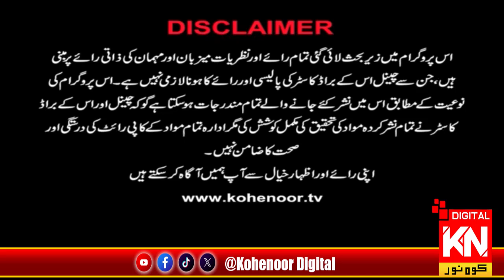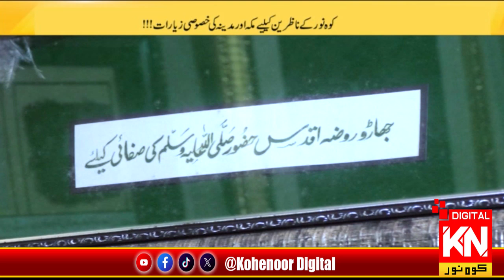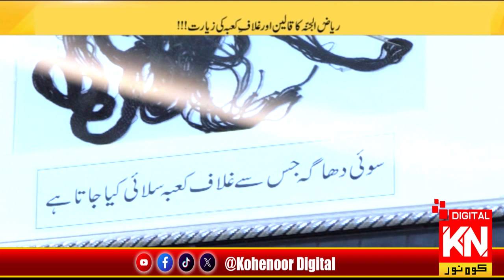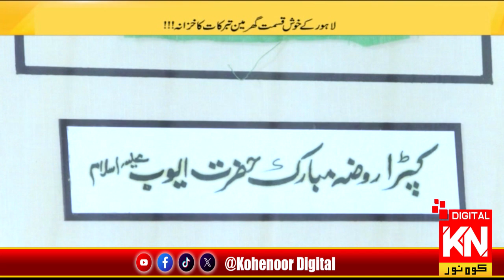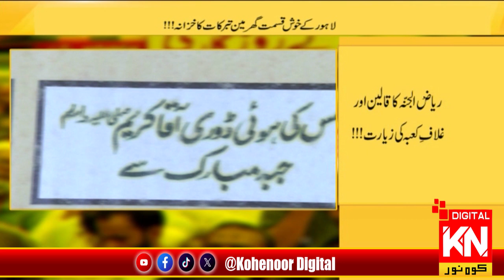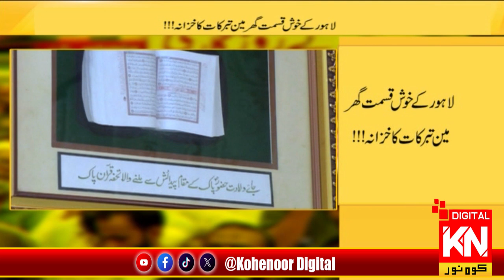Sarkar SAWW Ke Roza e Aqdas ki Safai kiss sy ki jati hy | KN Eye Lahore by Junaid Kohenoor Digital